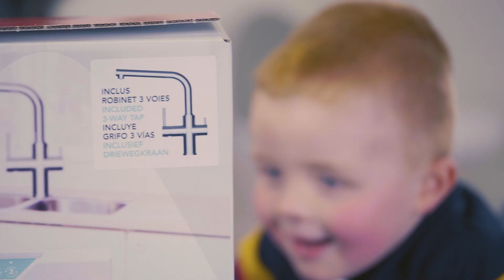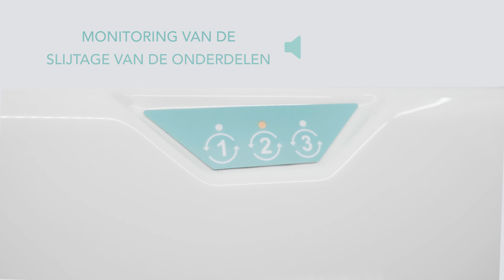Aquatis - Lekker drinkwater uit de kraan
COMAP nodigt u uit om Aquatis te ontdekken, de intelligente oplossing voor waterkwaliteit.

Geniet met Aquatis van gezond, smaakloos water dat dagelijks mineralen behoudt. Een duurzaam alternatief voor plastic flessen.

Aquatis is ook een eenvoudige en intuïtieve oplossing, die dankzij zijn compactheid snel en gemakkelijk onder de gootsteen kan worden geïnstalleerd.